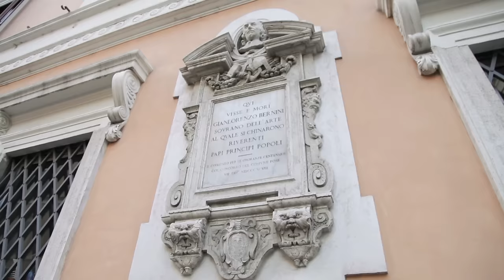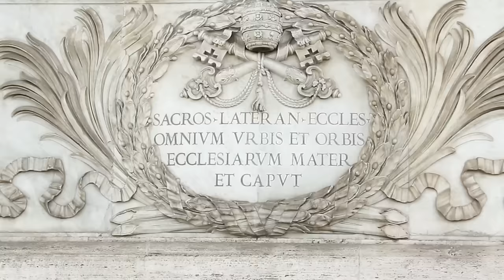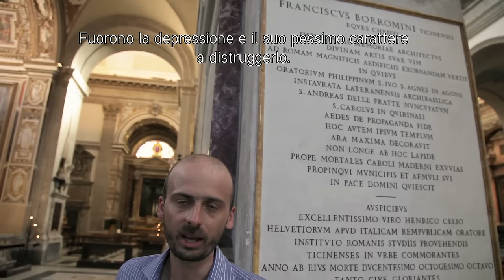Bernini VS Borromini by Christiaan Santini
Understanding Baroque in a 2 hours walk!
The two main masters of roman Baroque: Bernini's passion, art as a full theatrical lighting. Borromini's genius, the modernity of "chess master" architect.
Their masterpieces on the Quirinale hill.

S. Andrea al Quirinale (Bernini)
S. Carlo alle Quattro Fontane (Borromini)
S. Maria della Vittoria (Bernini)
Palazzo Barberini (Bernini, Borromini, Pietro da Cortona)

Interested? Book your low-cost tour!
Anche in italiano!
Ook in het nederlands!
Ahora también en español!

Video produced by Christiaan Santini and Alicia Gonzalez-Camino.
Music from the Ouverture of the Orfeo by Claudio Monteverdi.

-Practical information-
Days and timetables are subject to change depending on your wishes and the opening hours of the monuments.
Languages:         italian / english / español / nederlands

Bernini vs Borromini by Chris the Guide

Scritto ed ideato da:
Christiaan Santini

Regia:
Michele Bertini

Produzione:
Matteo Benedetti
Michele Bertini
Sergio Lolini

Musiche originali:
Matteo Locasciulli